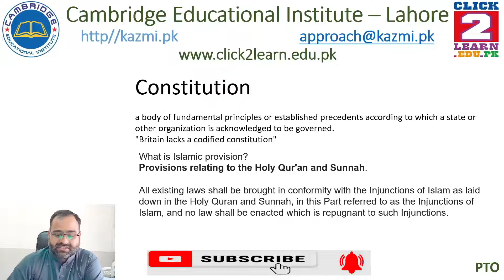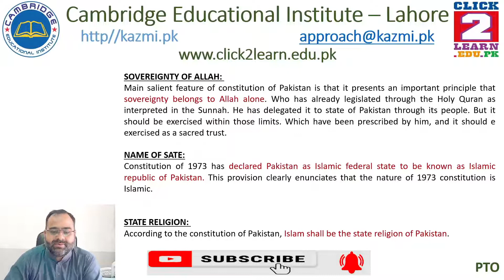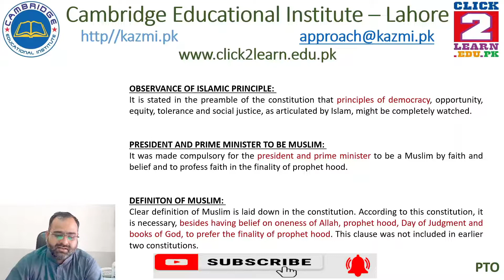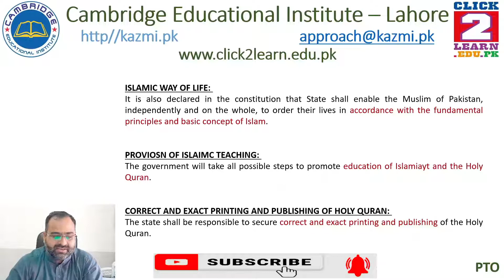1973 Constitution Part I secrets in it // Islamic features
Islamic features of constitution of Pakistan
Islamic sections of 1973 constitution
Islam and Islamic Republic of Pakistan
Law of State and Islam
Islam and Pakistan
Constitution of Islamic Republic of Pakistan
Islam and Pakistan Islam and Pakistan